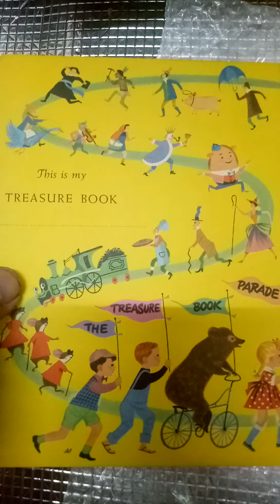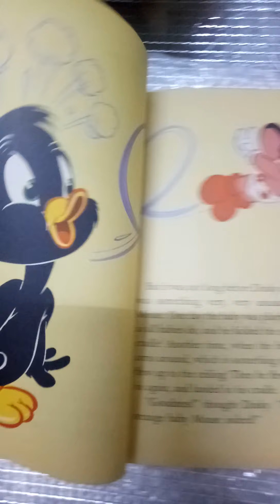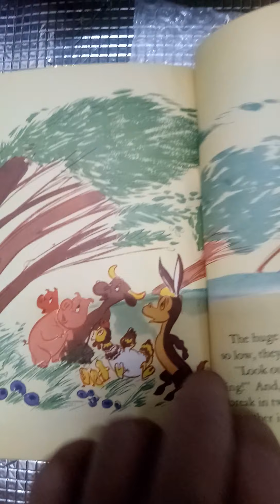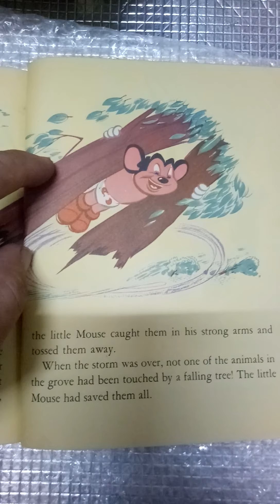vintage Mighty Mouse treasure book 1953